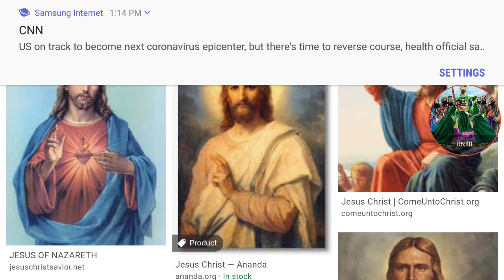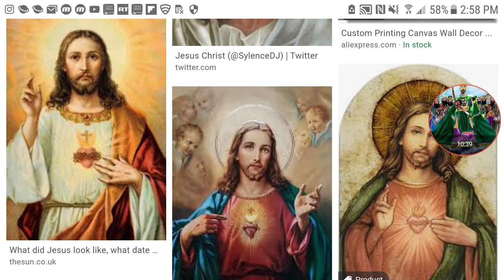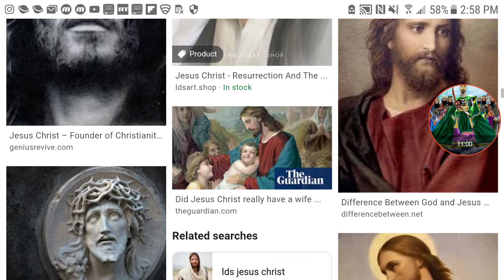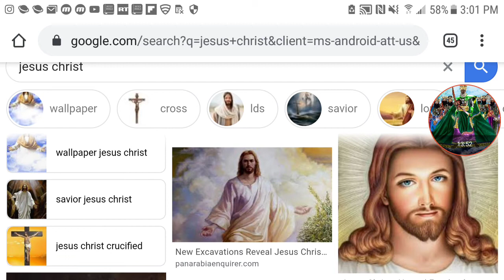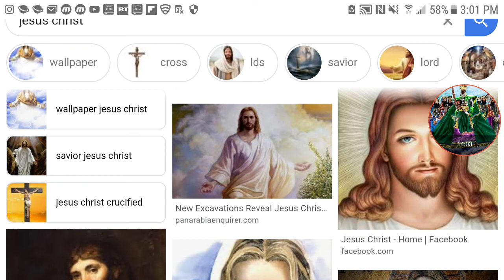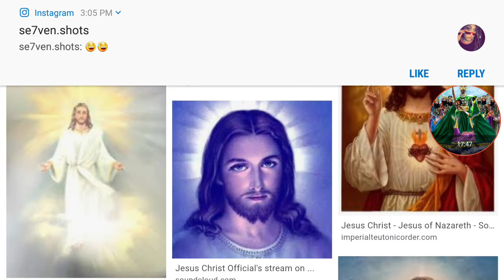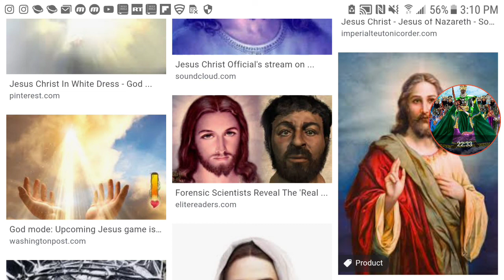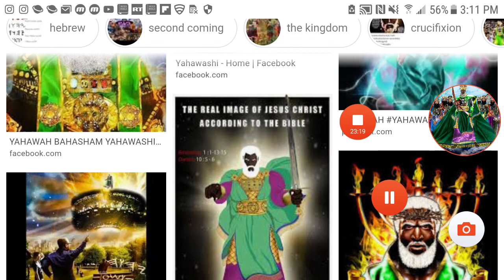JESUS CHRIST GON LET A LOT OF PEOPLE DOWN